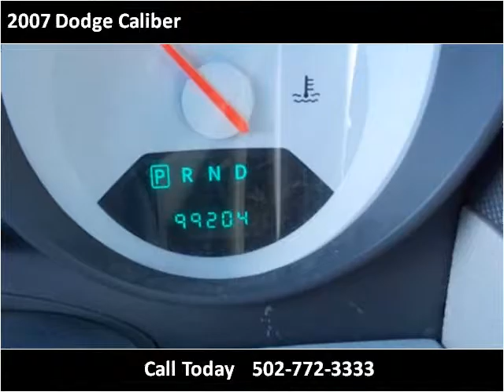2007 Dodge Caliber Used Cars Louisville KY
This 2007 Dodge Caliber is available from Approved Auto of America.